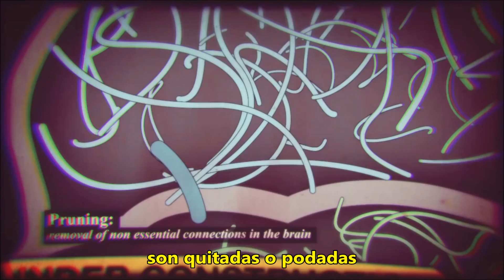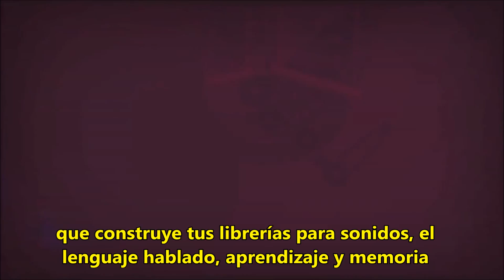El Cerebro Adolescente y el alcohol.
El funcionamiento del cerebro en desarrollo y el alcohol.